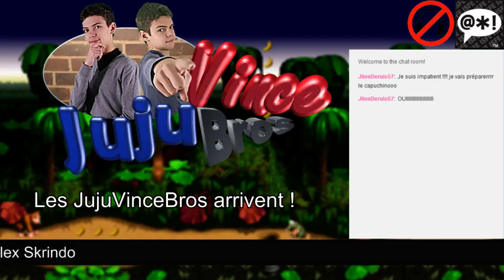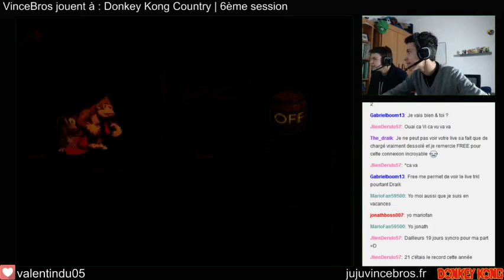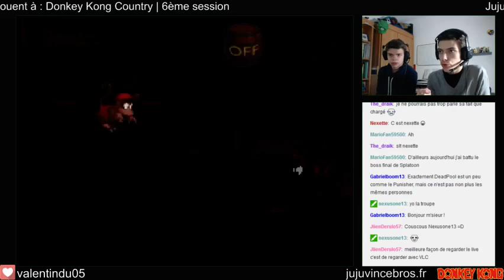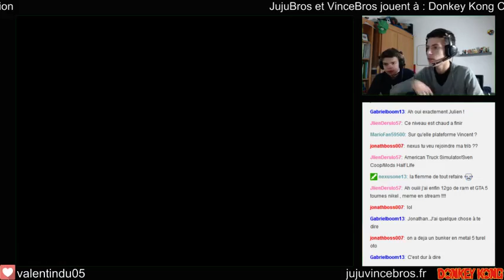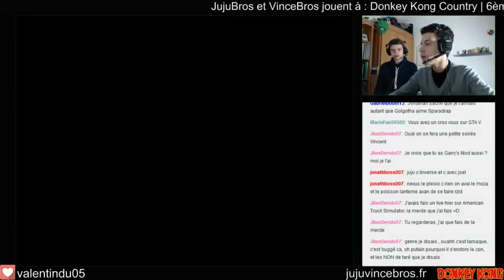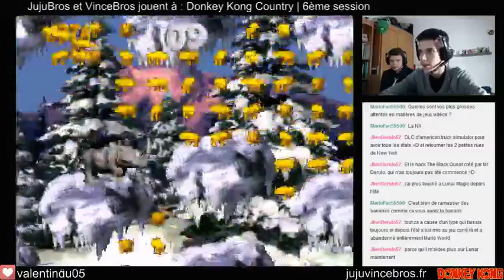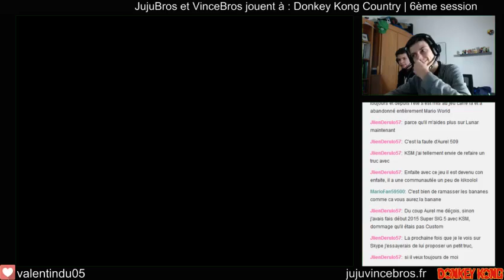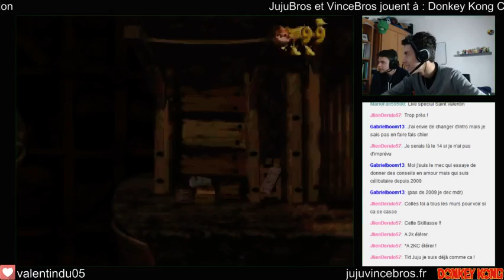Redif' 27 | Donkey Kong Country #06 [Duo]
Rediffusion du sixième Live sur Donkey Kong Country sur SNES, en duo avec VinceBros !
Dans ce Live, nous terminons le dernier monde et récupoérons les dernières salles secrètes :).
Prochain Live : Vendredi 12 février 2016, de 20h30 à 21h30, pour la GRANDE FINALE !